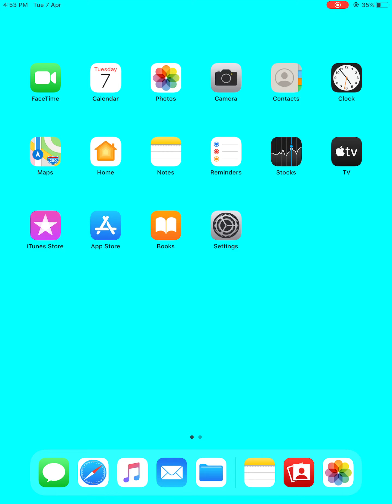Lecture 16 Temperature coefficient of reaction